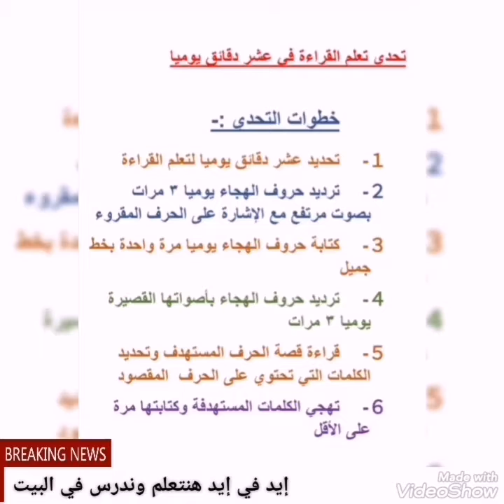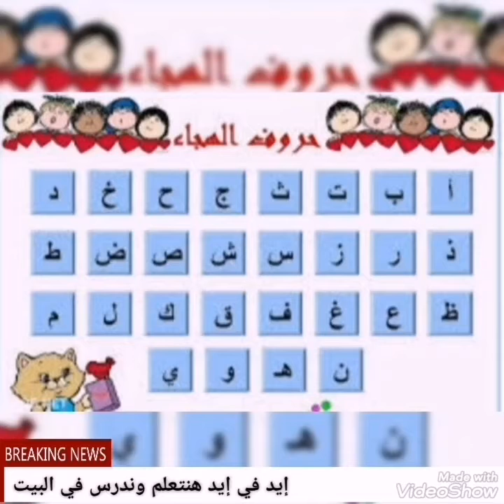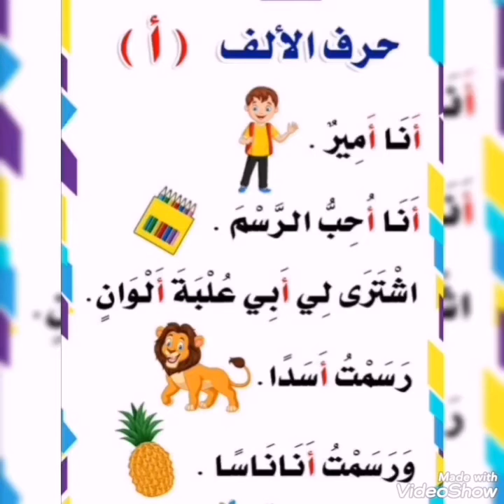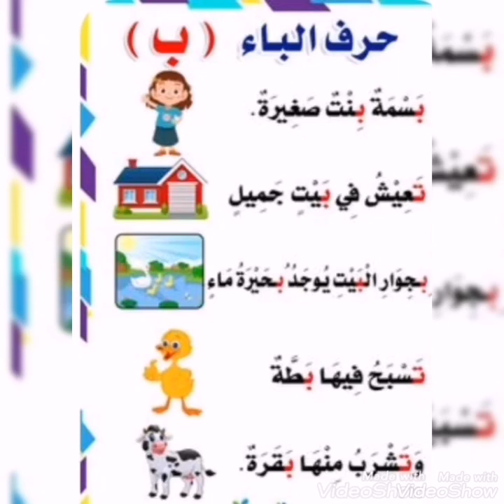تحدي تعلم القراءة في عشر دقائق (٢) قصة حرف الباء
برجاء الالتزام بخطوات التحدي للوصول للنتيجة المطلوبة
عشر دقايق يوميا هتفرق في حياة ابنك كتير
تمنياتي لكم بالتوفيق